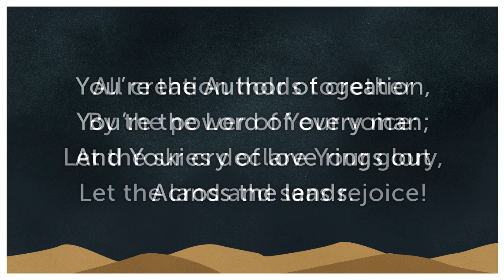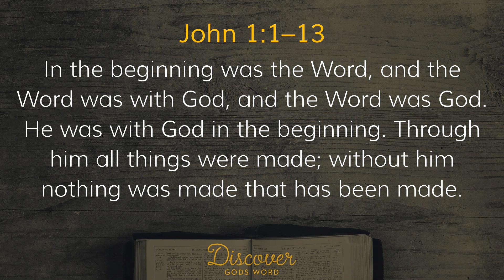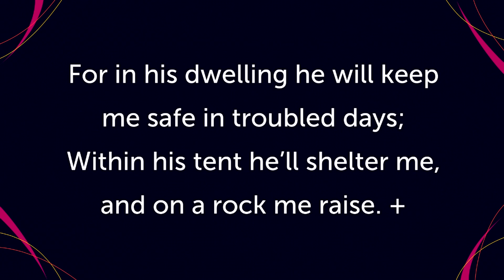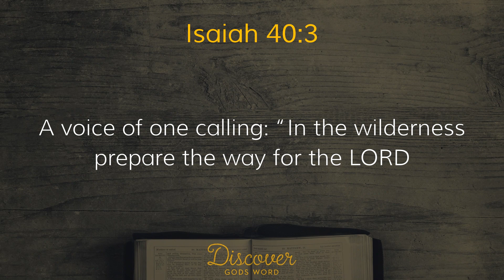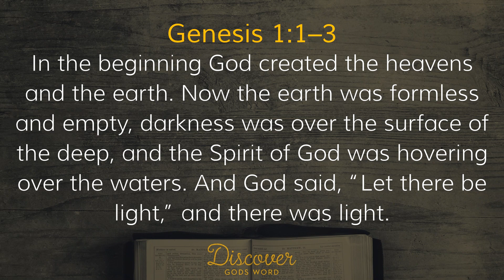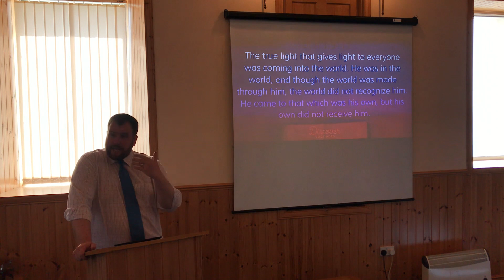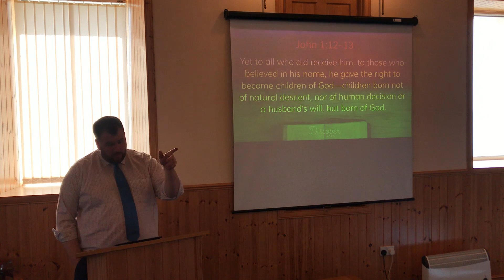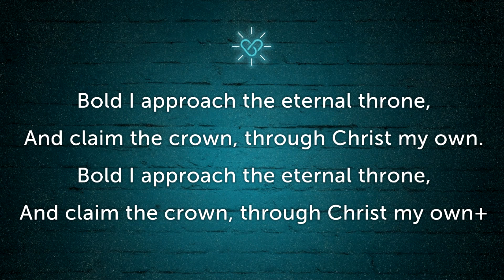Believe: Sonlight - John 1:6-13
Continuing with his introduction, John reveals Jesus as the true light who was coming into the world to dispel  darkness and offer eternal life to all who would believe; many did, but others rejected both Jesus and His offer.  Over 2,000 years have passed and these realities have not changed.

CCLI 622822/927210